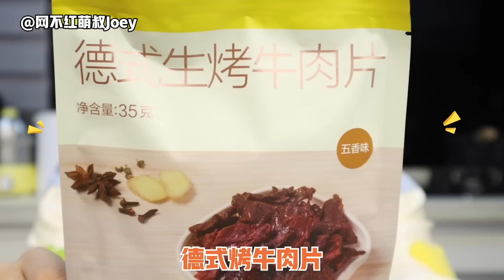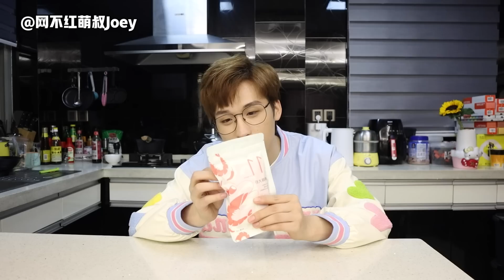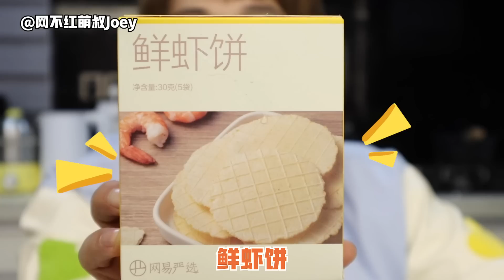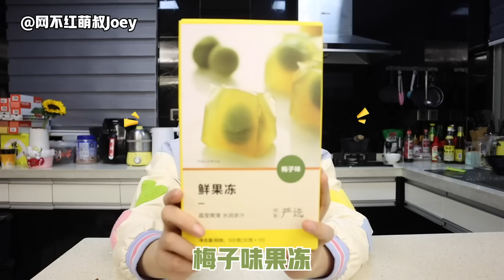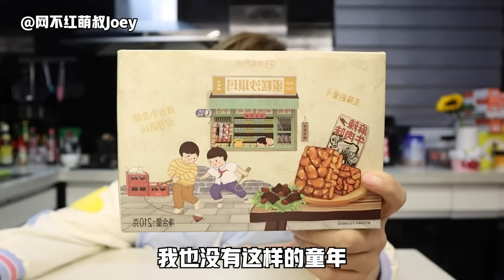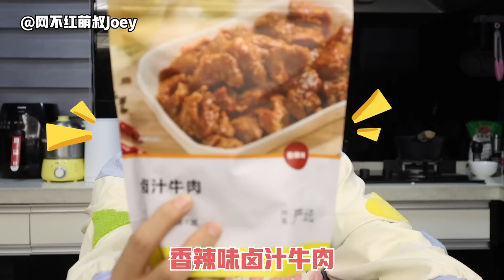网易零食红黑榜！开局即失败？【网不红萌叔Joey】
网易严选难逃萌叔法眼！我是不是该改名叫“严”叔？

土耳其杏肉厚厚一块，肉感十足、香辣大虾真实的虾肉颗颗饱满Q弹；海苔夹心脆猪肉味芝麻的香搭配海苔的酥脆、梅子味果冻里面真的有一颗青梅绝对开胃！还有各种海鲜、蛋糕甜品、薯片、卤味……